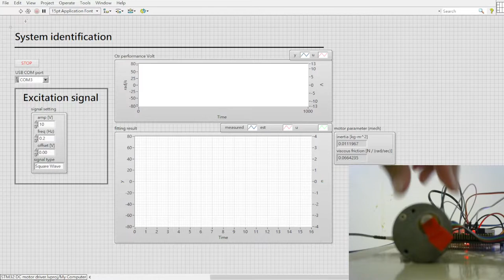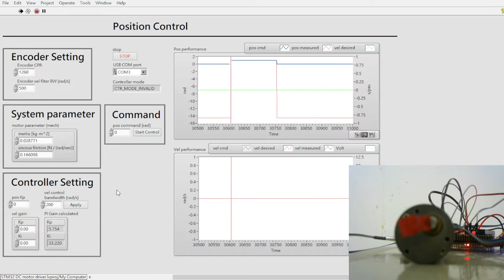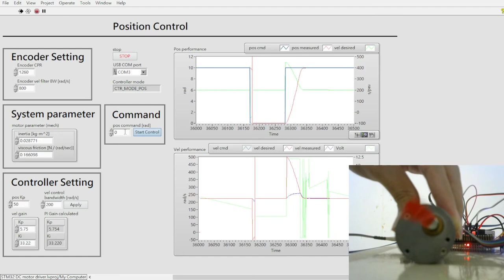DC motor control with STM32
00:00 hardware overview
00:20 system identification
00:45 copy & past result to controller
01:07 setting controller bandwidth
01:19 position control